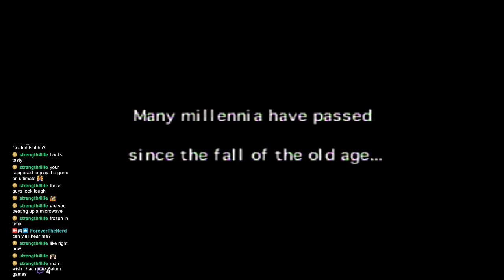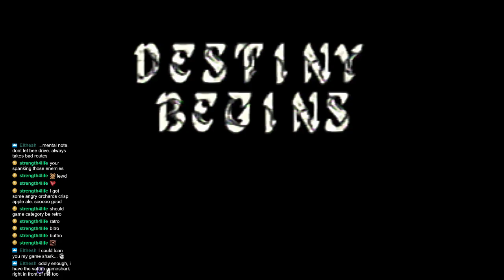Bee plays Sega Saturn YET AGAIN!